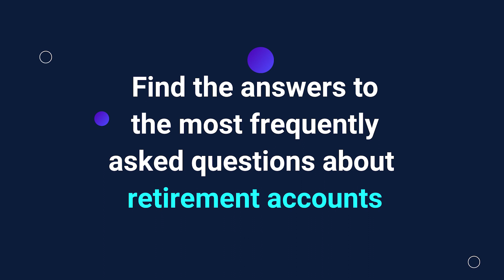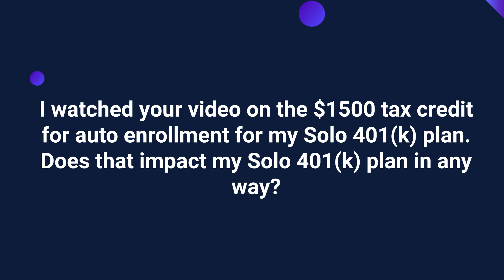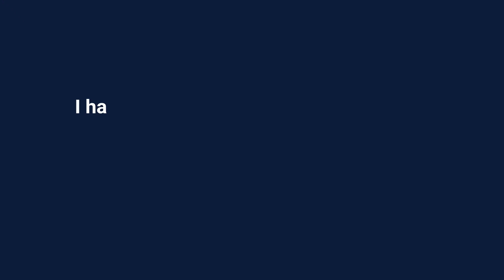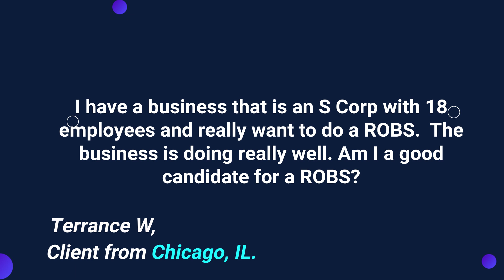ADMAIL 175 | Am I a Good Candidate for ROBs? | Client Q&A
Does the $1500 tax credit impact my Solo 401(k) plan? Can I set up a 401(k) plan in 2024 for the 2023 tax year through my simple IRA? Am I a good candidate for ROBs? Tune in to get the answers to these questions from IRA Financial's founder, Adam Bergman.

✅ Still have questions? Our experts are here to help

About IRA Financial:

IRA Financial was founded by Adam Bergman, a former tax and ERISA attorney who worked at some of the largest law firms. During his years of practice, he noticed that many of his clients were not even aware that they can use an IRA or 401(k) plan to make alternative asset investments, such as real estate. He created IRA Financial to help educate retirement account holders about the benefits of self-directed retirement plan solutions.

IRA Financial is a retirement account facilitator, document filing, and do-it yourself document service, not a law firm. IRA Financial does not provide legal services. No attorney-client relationship exists between the Client and IRA Financial Group, its management, salespersons, or IRA Financial’s in-house legal counsel. IRA Financial provides IRA retirement facilitation service and CANNOT provide Client with legal, investment, or financial advice. Prior to making any investment decisions, please consult with the appropriate legal, tax, and investment professionals for advice.

IRA Financial is not engaged in rendering legal, accounting or other professional services. If legal advice or other professional assistance is required, the services of a competent professional person should be sought. (From a Declaration of Principles jointly adopted by a Committee of the American Bar Association & a Committee of Publishers and Associations.). The scope of Professional Services does not include the costs of any custodian related services.